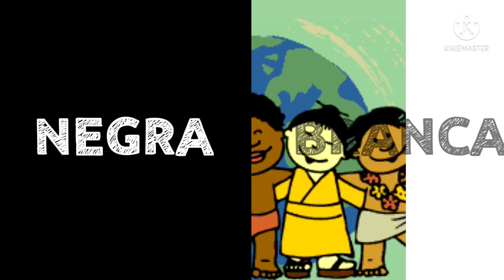🎶MÚSICA PARA O DIA DA CONSCIÊNCIA NEGRA. 👩🏾🧑‍🦳👧🏽👦🏻🧑‍🦲NÓS SOMOS DIFERENTES! DIVERSIDADE!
O Dia Nacional da Consciência Negra é celebrado, no Brasil, em 20 de novembro.
A data foi escolhida por coincidir com o dia atribuído à morte de Zumbi dos Palmares, em 1695, um dos maiores líderes negros do Brasil que lutou pela libertação do povo contra o sistema escravista.
A celebração relembra a importância de refletir sobre a posição dos negros na sociedade. Afinal, as gerações de afro-brasileiros que sucederam a época de escravidão sofreram (e ainda sofrem) diversos níveis de preconceito.